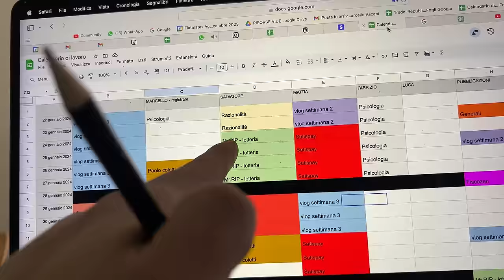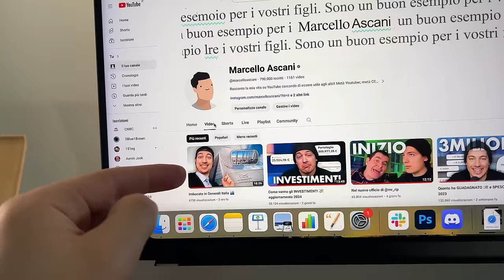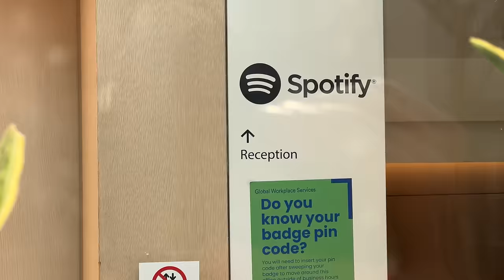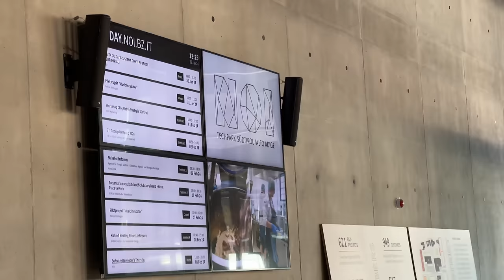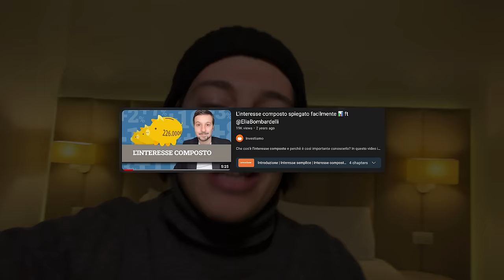Un giorno da PROF con ​⁠@PaoloColetti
Ho incontrato un sacco di gente questa settimana